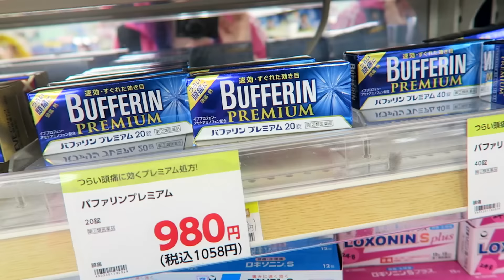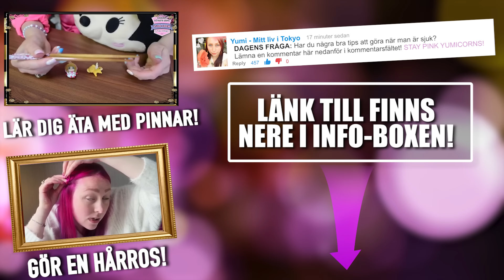♥ Sjuk i Japan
⬇ I dagens video: ⬇
I dagens video så ska jag visa er vad japan har för tips och knep om man vill bli frisk när man är sjuk!

♥YUMI CREW♥
Att gå med i Yumi Crew är helt gratis, och det enda du behöver göra är att skriva in din email adress och namn. Sedan så kommer du att få veta först av alla när jag har en giveaway på gång!  Så se till att gå med i Yumi Crew redan idag genom att klicka på länken här nedanför.

♡Är Yumi Crew gratis att gå med i? Ja det är 100% gratis!
♡Vilken kamera använder du? Nikon D5100.
♡Vilket redigeringsprogram använder du? Adobe Premiere PRO.
♡Bor du i Japan? Ja, jag flyttade till Tokyo i April 2015.